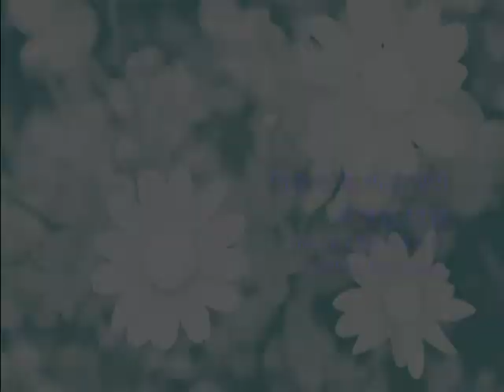Joseph Bodin de BoismortierTrio Sonata for Flute , Basssoon and Basso continuoop.37 No .4 in G minor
Joseph Bodin de Boismortier
Trio Sonata for Flute , Basssoon and Basso continuo
op.37 No .4 in G minor